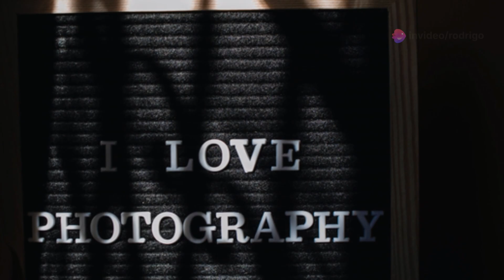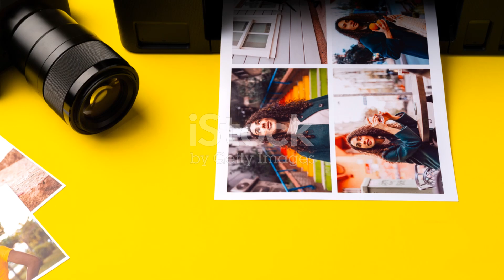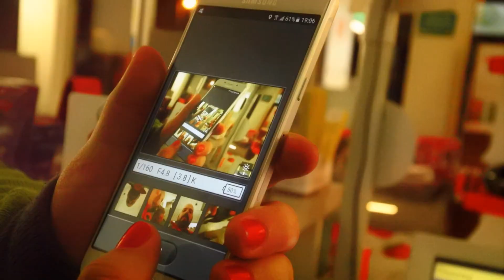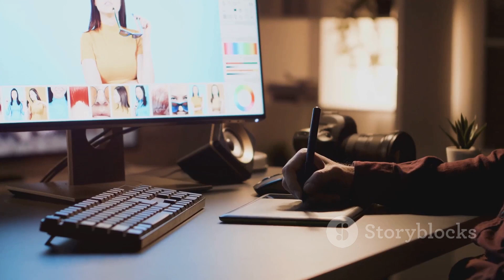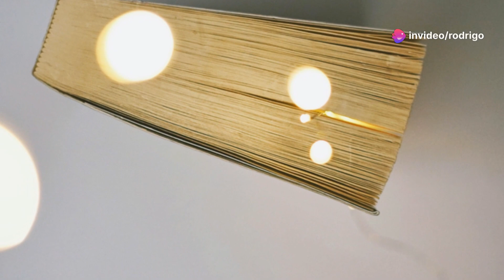Introdução à Fotografia - Do passado ao presente ( FROM I.A. )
Uma introdução à fotografia, trazendo a curiosidade do processo aos iniciantes e amantes desta arte, levando a história ao presente e como estamos utilizando a, nos dias de hoje. From I.A.